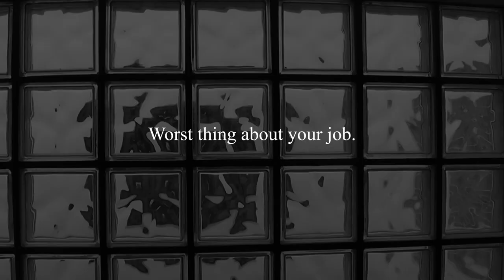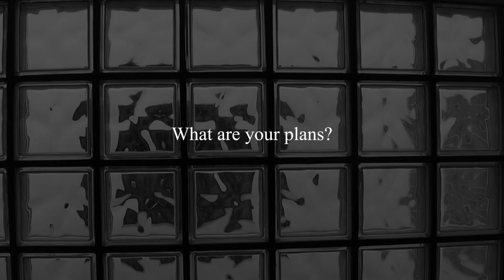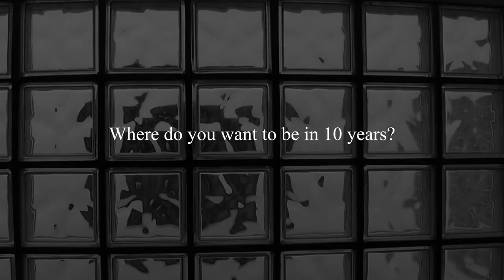KNOT FUTURE: Small Talk with Matchu Lopes.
We hung out with Matchu Lopes while shooting for some ION/Duotone stuff here in Portugal.
He's such a character and I hope this helps to prove that. Enjoy yet another episode of Small Talk.

Video by Noe Font.